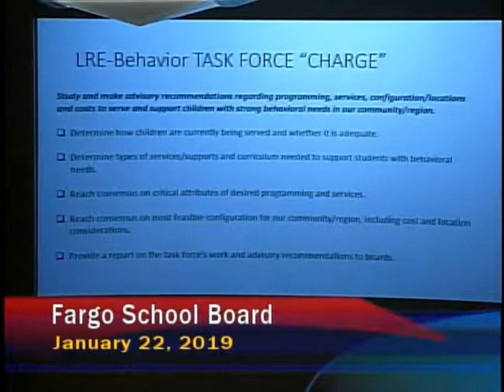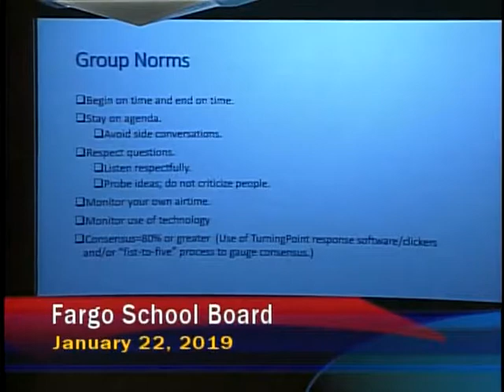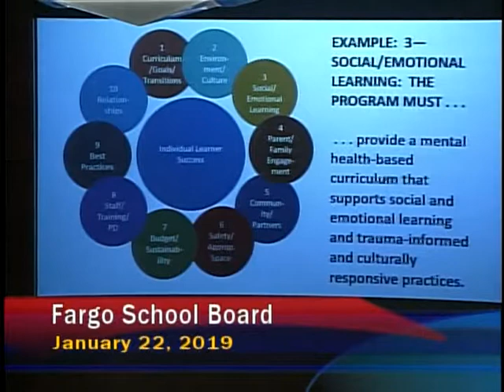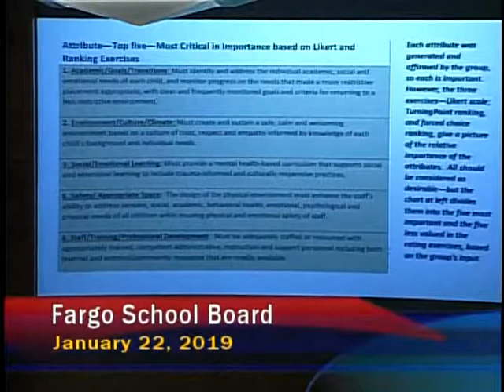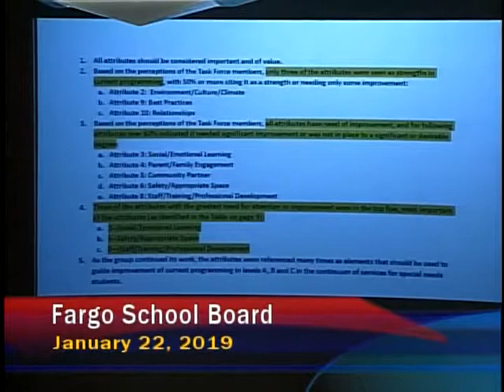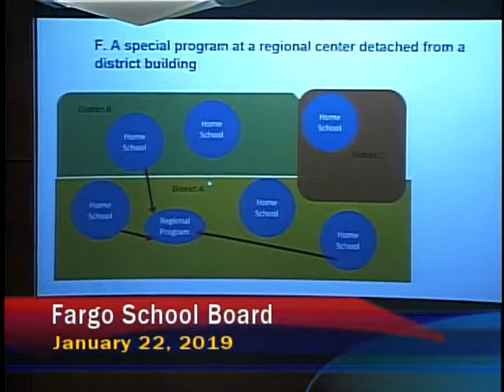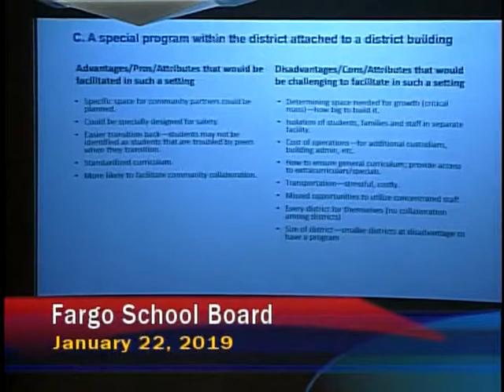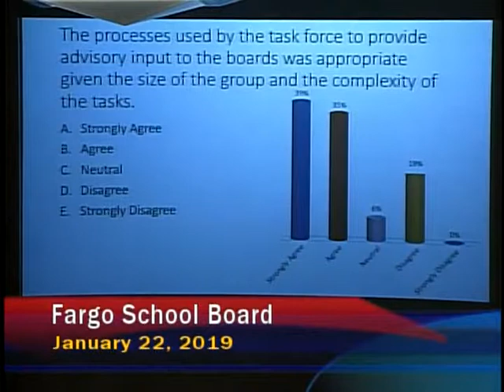Fargo and West Fargo School Boards - Special Meeting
Fargo and West Fargo School Boards - Special Meeting - LRE-Behavior Task Force